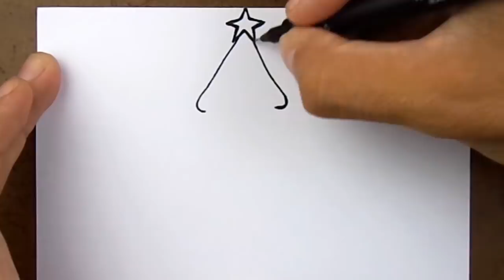COMO Desenhar UMA ÁRVORE DE NATAL, LINDA E FÁCIL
Como fazer desenho Natal, How to Draw. Colorindo e Desenhando desenho lindo e fácil, brincando e fazendo artes. ideias incríveis e divertidas para fazer na escola. colorindo, pintando com cores legais e coloridas. Para se divertir com seus amigos e familiares.

✅ MATERIAIS USADOS PARA DESENHAR ✅
- Lápis  2B, HB, 6B.
- Canetinhas coloridas
- Lapiseira 0.5 / 0.7
- Lápis de cor
- Borracha
- Caneta hidrográfica